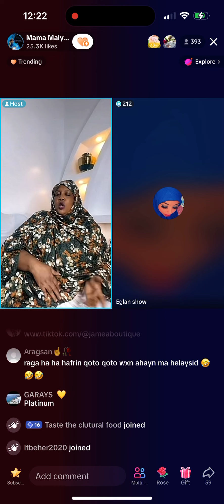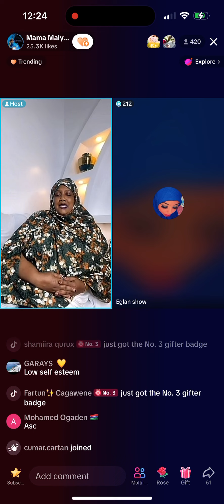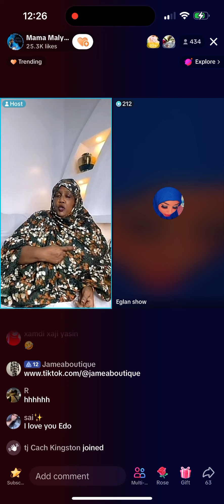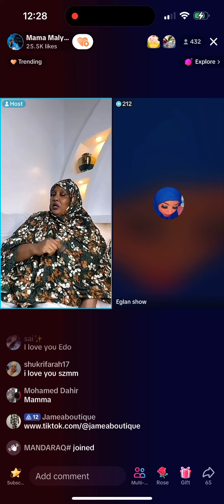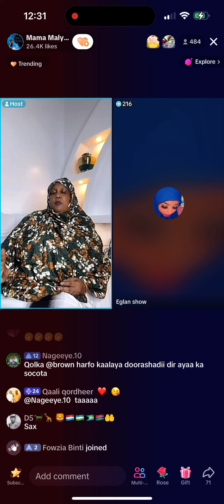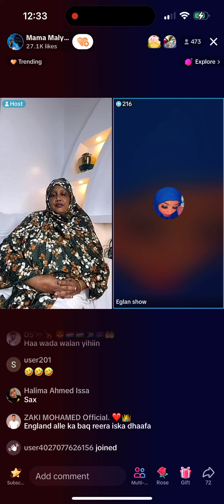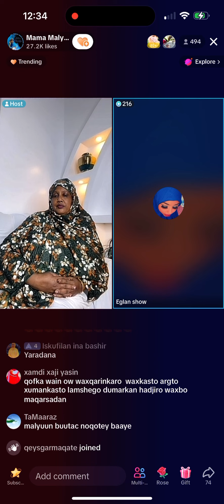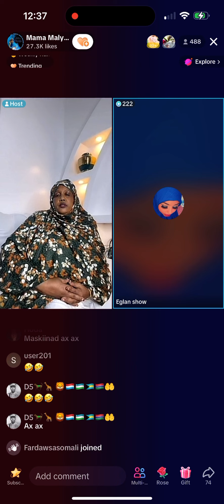November 4, 2023